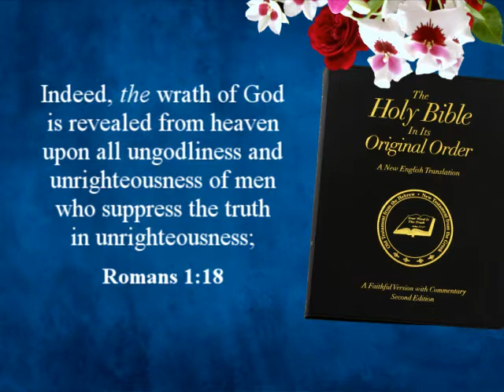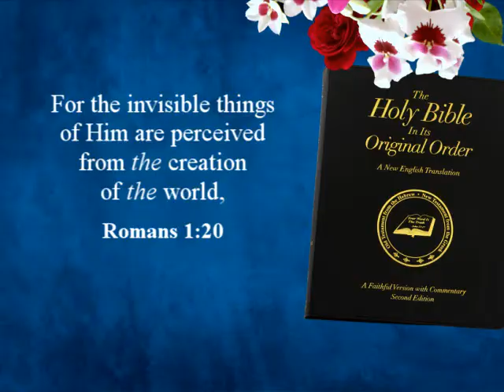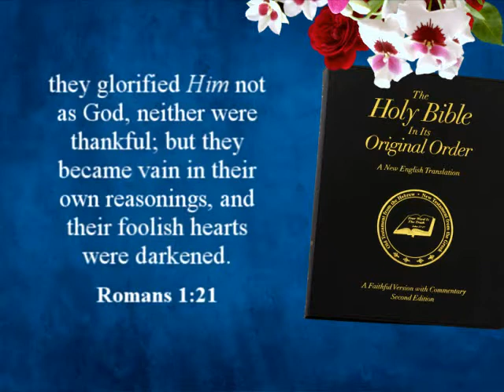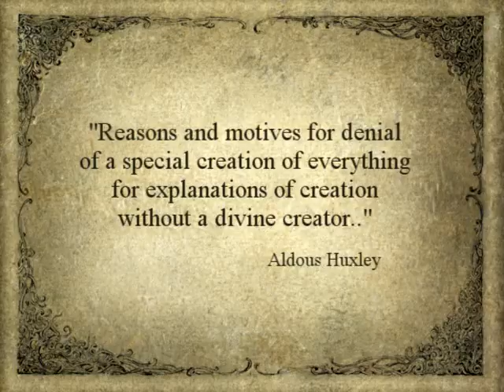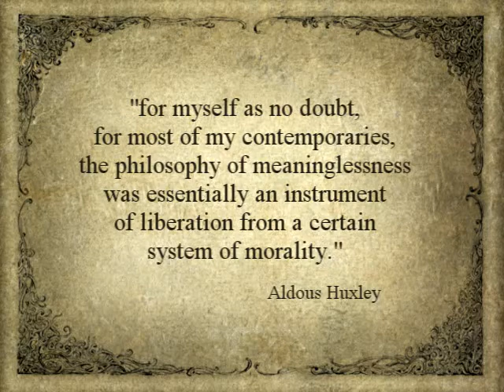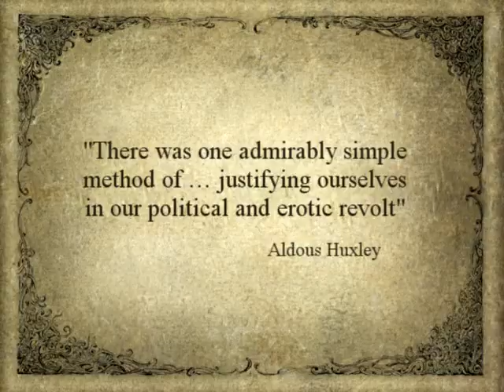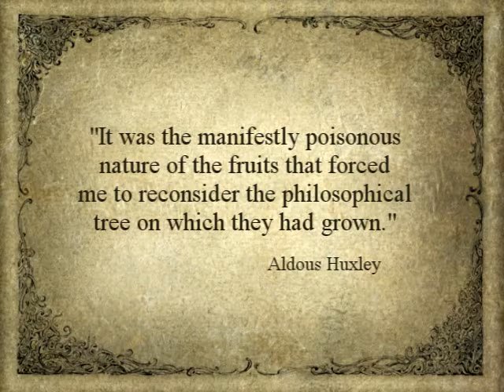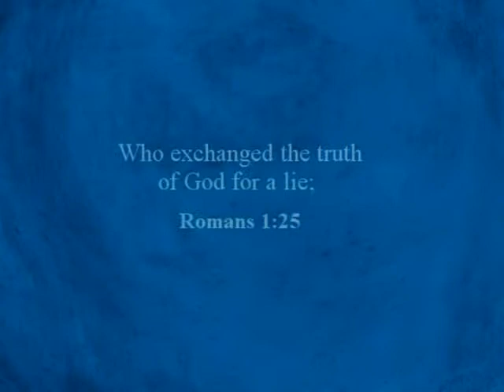Obsessed With Sex Part 9